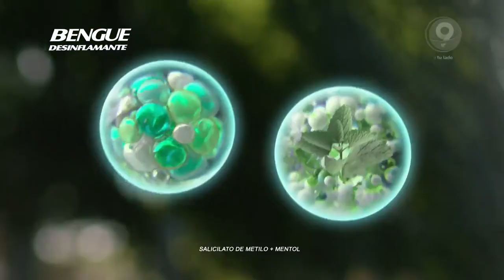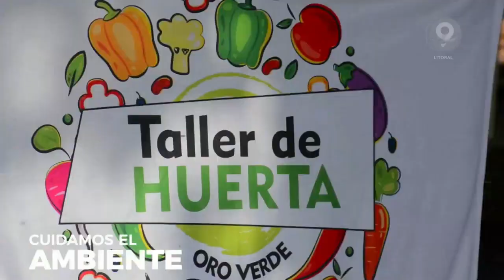Juegos Universitarios en Paraná: las finales